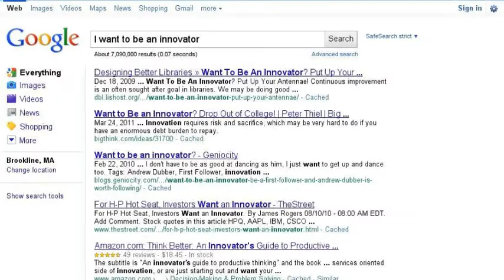Network and Digital Market Strategy